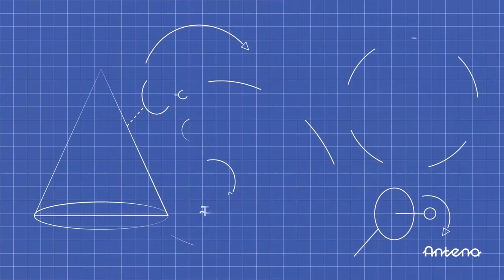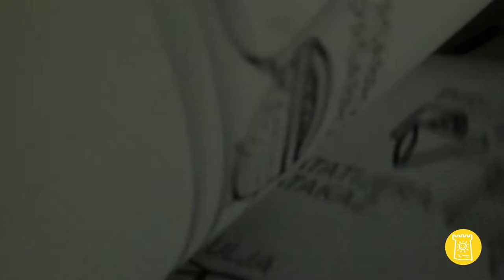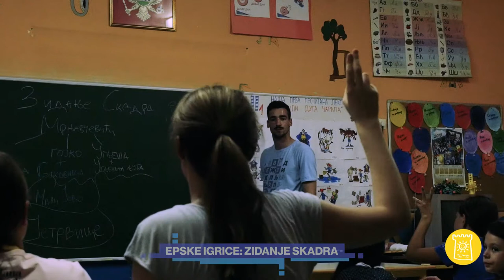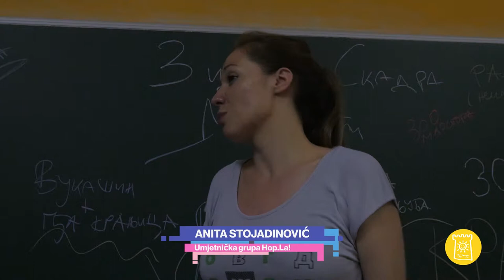KFPD 2019: Hronika na Mjesecu 2/4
[KFPD 2019: HRONIKA NA MJESECU 2] 🚀🌙

Propustili ste da ispratite događanja između 3. i 6. jula? Prespavali ste put na Mjesec?! Brzo, kliknite PLAY i nadoknadite!